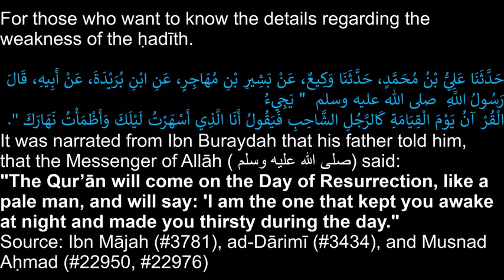Spot the Liar | David Wood | Sam Shamoun | Anthony the Crook by Uthman ONE MESSAGE FOUNDATION | OMF